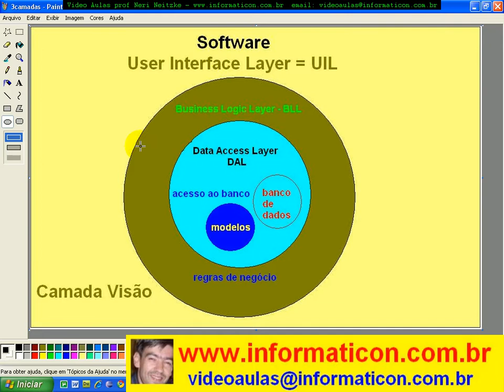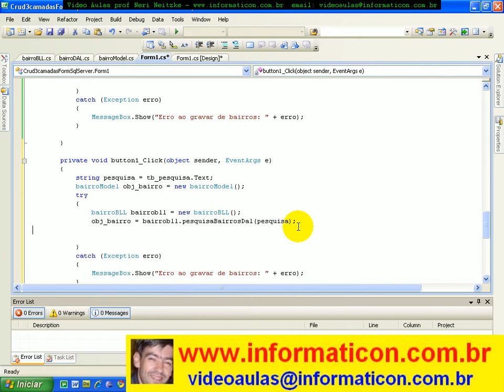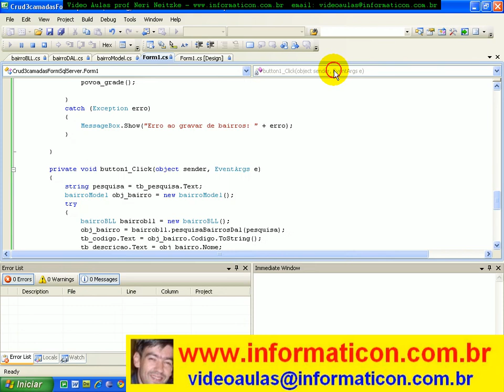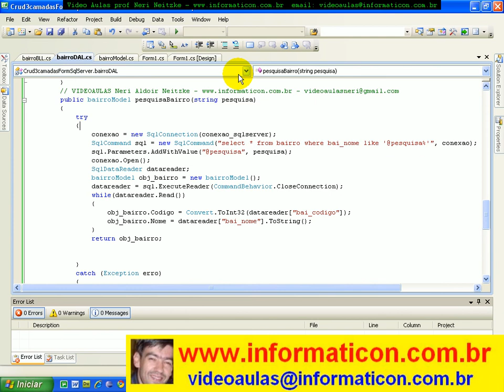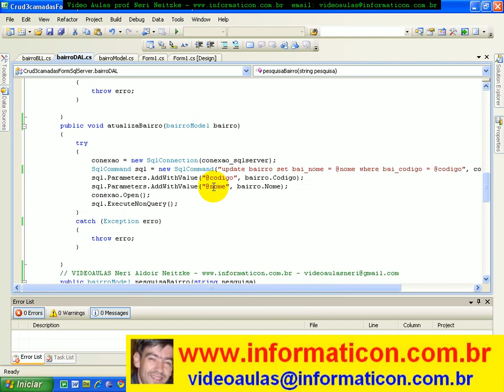aula 3379 c# Finalizando a parte de pesquisas em camadas